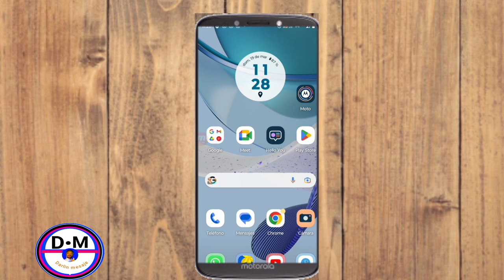Opsyon sa bon pou tout moun ki gen teléfon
3y66ZxXL aLCAAiRQ gTgKfxDD

0gy8Nlc5, Monétisation, Règle de la monétisation, Koman pou fè kob sou youtube, Koman pou monetize channel youtube, Koman pou fe lajan sou YouTube, Fe lajan sou internet ak telefòn, Fe kob sou youtube ak telefòn ou, Lajan, Kob, Pasyans

Vidéo app
Vidéo Facebook
Vidéo youtube
Vidéo tiktok
Vidéo Instagram
Vidéo internet